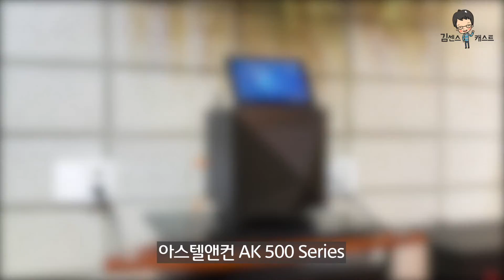아스텔앤컨 CD 리퍼(AK CD RIPPER REVIEW) 사용 후기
아스텔앤컨에서 만든 AK CD 리퍼를 사용해 봤습니다. 후기 영상 참고해 주세요.